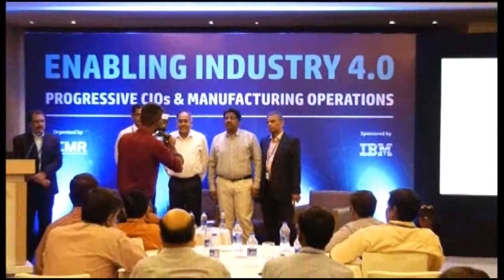Panel Discussion Progressive CIO's and Industry 4.0